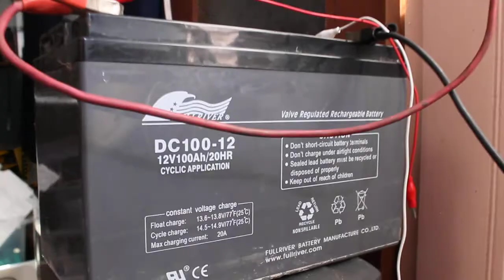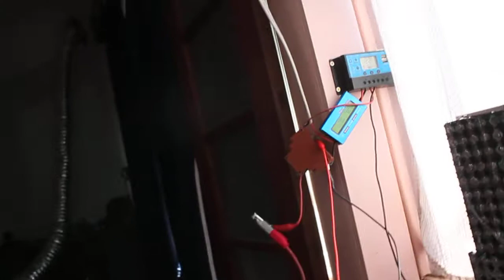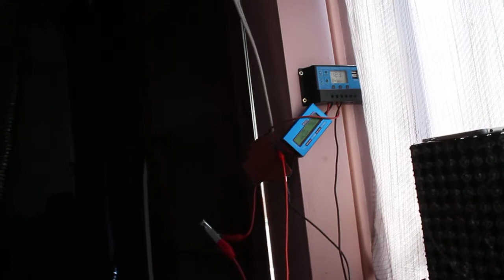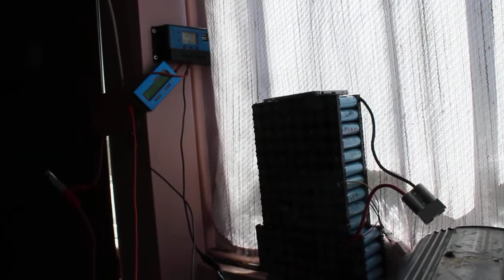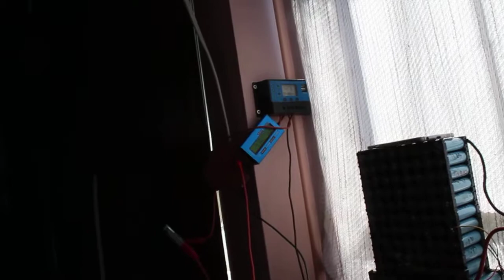Connecting up a 100 amp SLA battery to PWM charge controller for testing